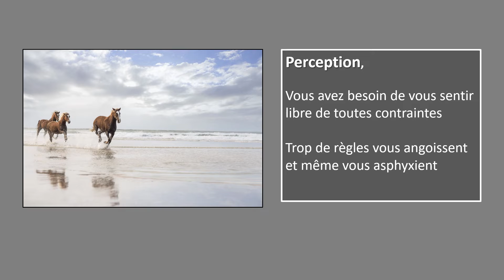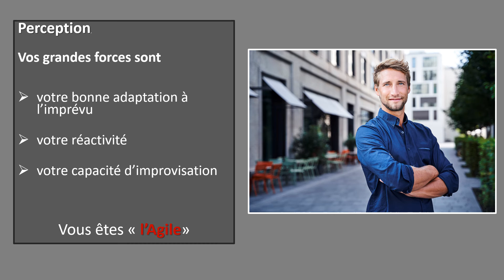FOCUS PERCEPTION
Illustration de l'attitude Perception du M.B.T.I. ®